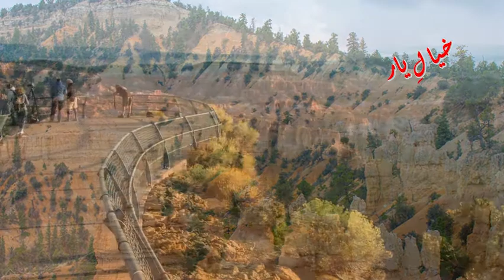Beautiful Short relaxing music for stress relief | relax, sleep, meditate study | Khyal E Yar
Stress relief music A gentle remedy for stress
New Sufi Islamic Relaxing Music | Khyal E Yar
YouTube channel settings sufism wasifaliwasif Entrepreneur Flute Music